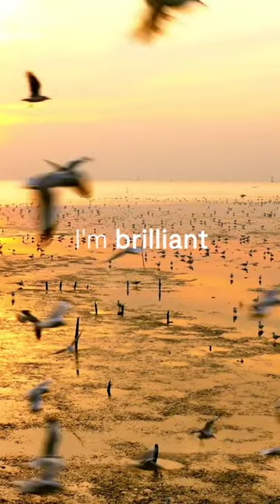My new Oppo phone 📱